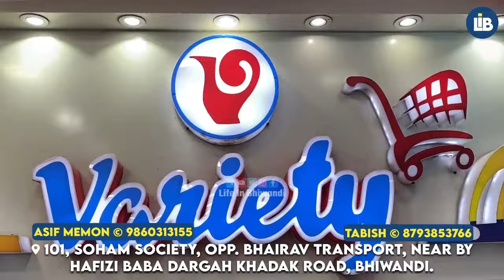Bhiwandi k 15 Road ko RCC karne ki Ghoshna, MP kapil patil ke hatho Opening